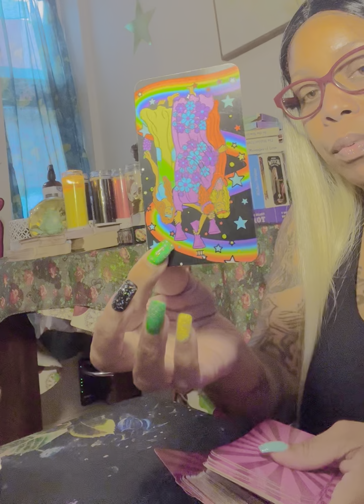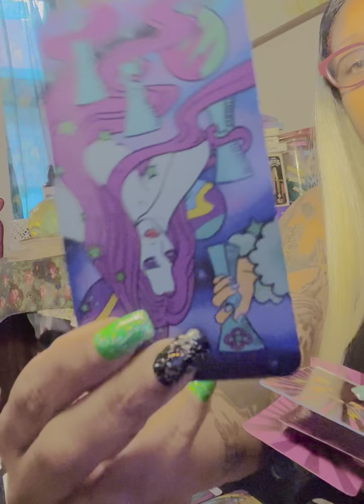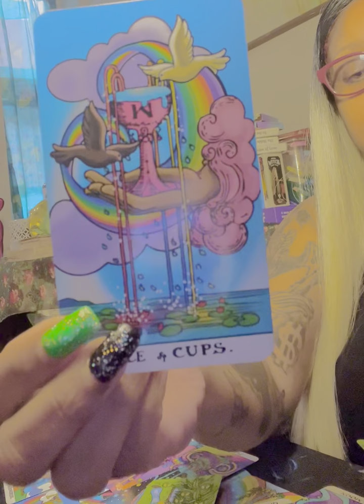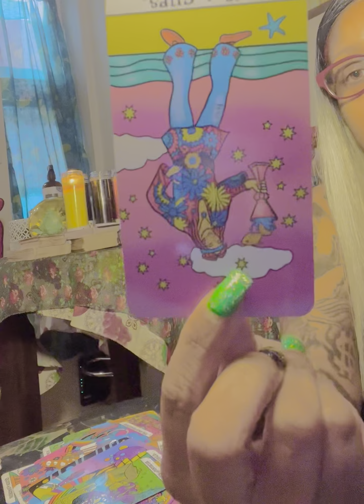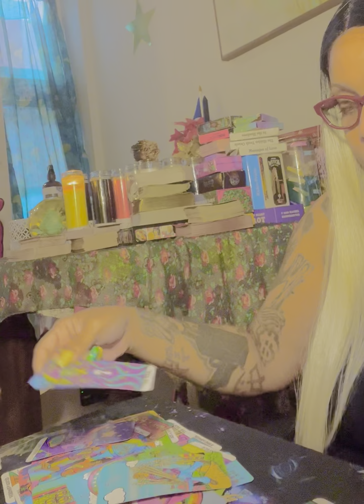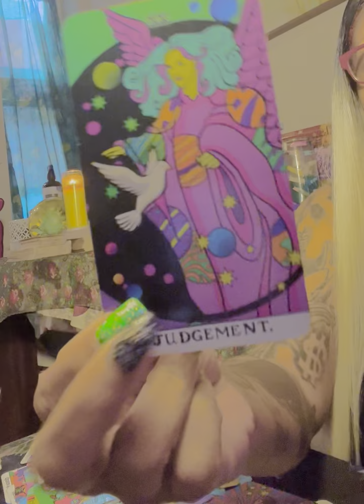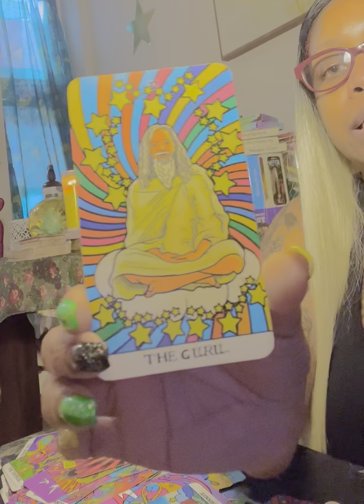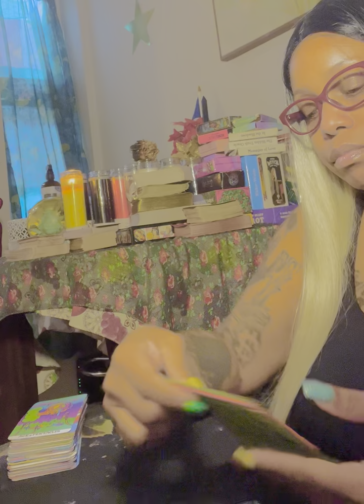YoU was Not expectIng this PART2‼️‼️👂🎧